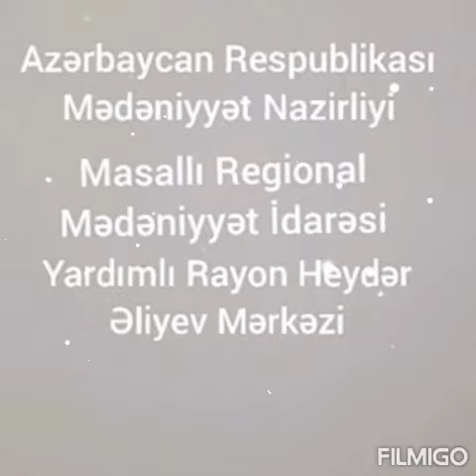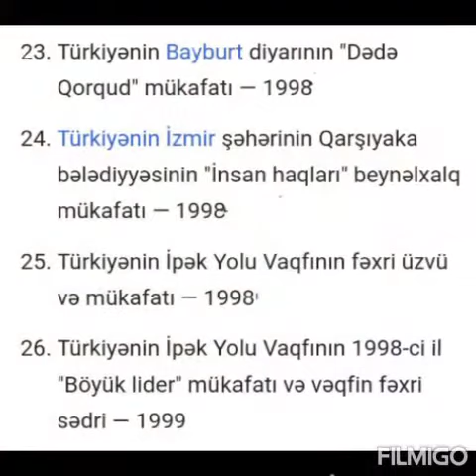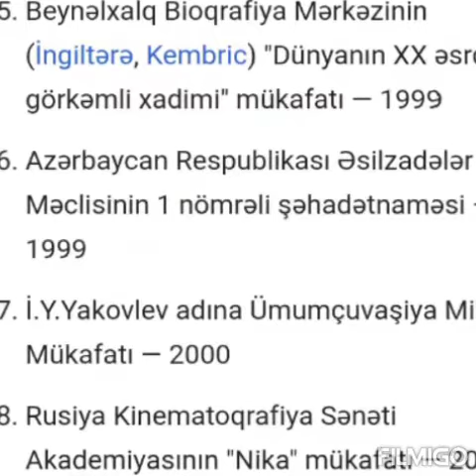Ümummilli Liderimiz Heydər Əliyevin müstəqillik dövründə aldığı mükafatlar.